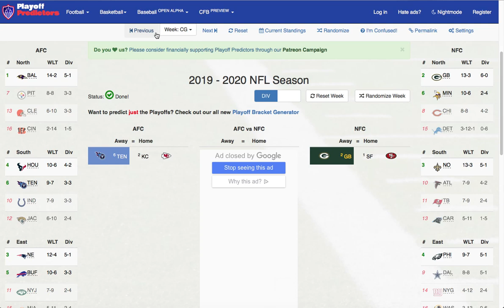NFL Predictions Championship Sunday